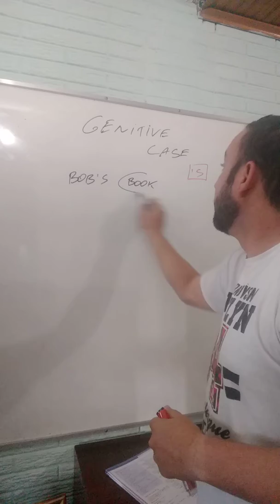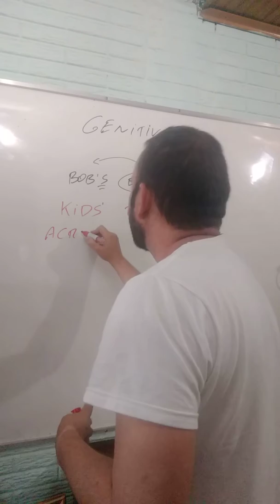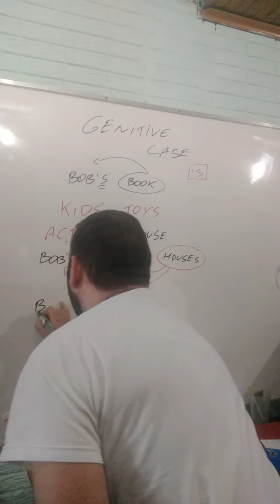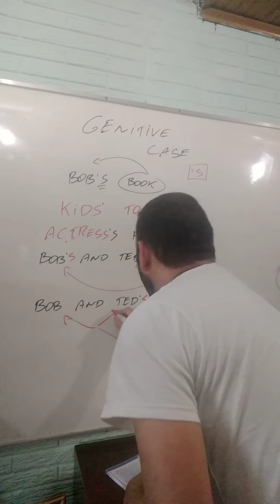3° Ano vídeo 5